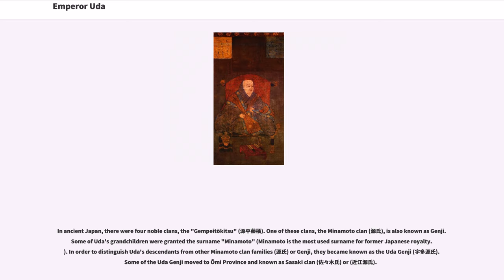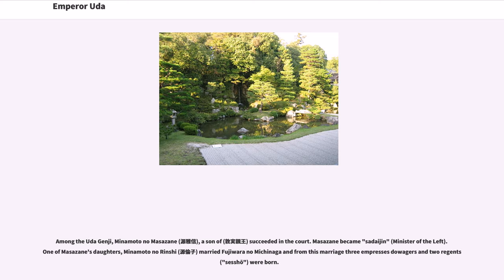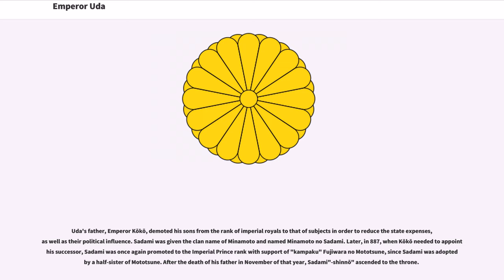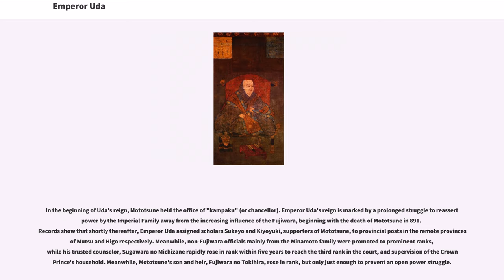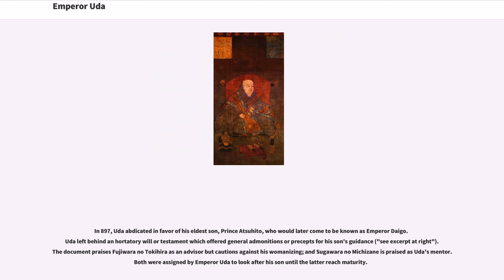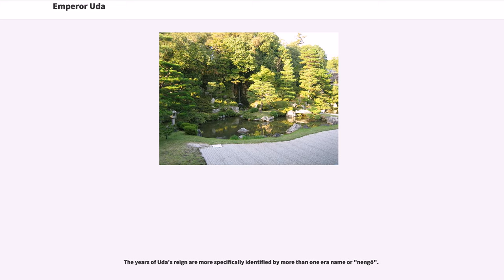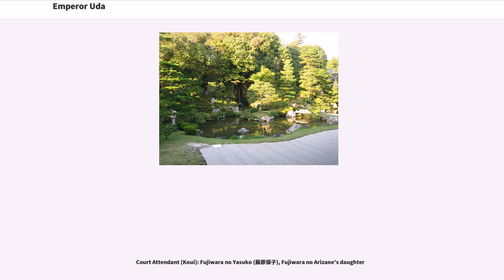Emperor Uda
9th-century_rulers_in_Asia
9th-century_Japanese_monarchs
10th-century_Japanese_people

Uda's reign spanned the years from 887 through 897.

Before his ascension to the Chrysanthemum Throne, his personal name ("imina") was or "Chōjiin-tei".

Emperor Uda was the third son of Emperor Kōkō. His mother was Empress Dowager Hanshi, a daughter of Prince Nakano (who was himself a son of Emperor Kanmu). Uda had five Imperial consorts and 20 Imperial children. Particularly important sons include:

In ancient Japan, there were four noble clans, the "Gempeitōkitsu" (源平藤橘). One of these clans, the Minamoto clan (源氏), is also known as Genji. Some of Uda's grandchildren were granted the surname "Minamoto" (Minamoto is the most used surname for former Japanese royalty.). In order to distinguish Uda's descendants from other Minamoto clan families (源氏) or Genji, they became known as the Uda Genji (宇多源氏). Some of the Uda Genji moved to Ōmi Province and known as Sasaki clan (佐々木氏) or (近江源氏).

Among the Uda Genji, Minamoto no Masazane (源雅信), a son of (敦実親王) succeeded in the court. Masazane became "sadaijin" (Minister of the Left). One of Masazane's daughters, Minamoto no Rinshi (源倫子) married Fujiwara no Michinaga and from this marriage three empresses dowagers and two regents ("sesshō") were born.

From Masanobu, several kuge families originated including the Niwata, Ayanokōji, Itsutsuji, Ōhara and Jikōji. From his fourth son Sukeyosi, the Sasaki clan originated, and thus Kyōgoku clan originated. These descendants are known as Ōmi Genji today. From this line, Sasaki Takauji made a success at the Muromachi shogunate and the Amago clan originated from his brother.

Uda's father, Emperor Kōkō, demoted his sons from the rank of imperial royals to that of subjects in order to reduce the state expenses, as well as their political influence. Sadami was g...